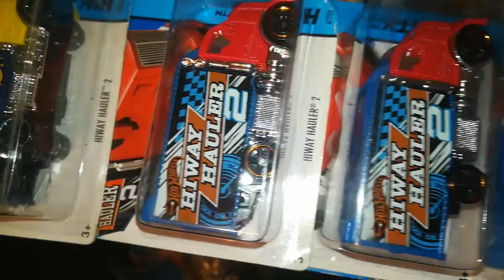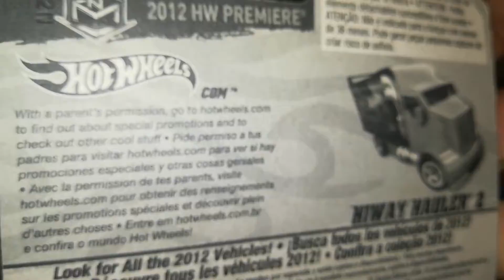Hot wheels hiway hauler 2 variations